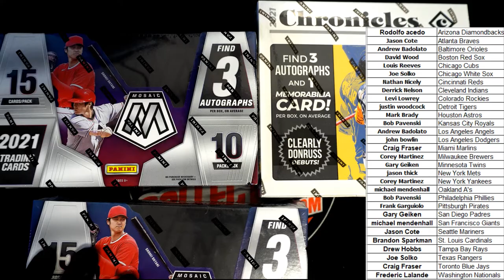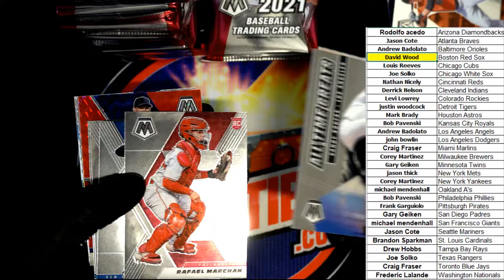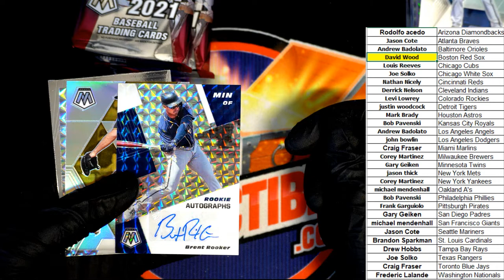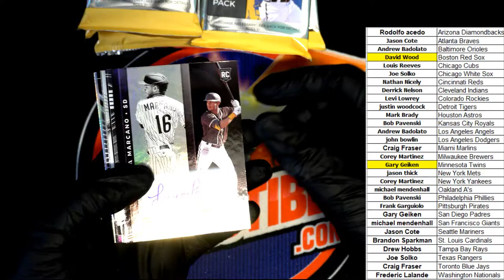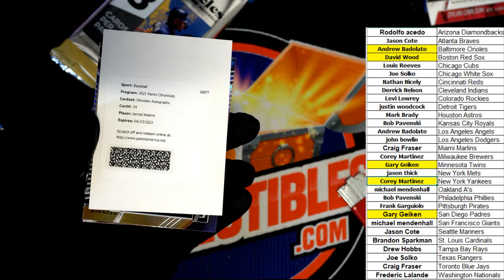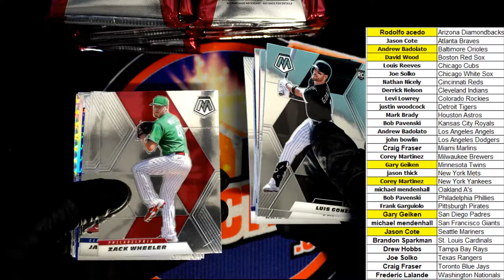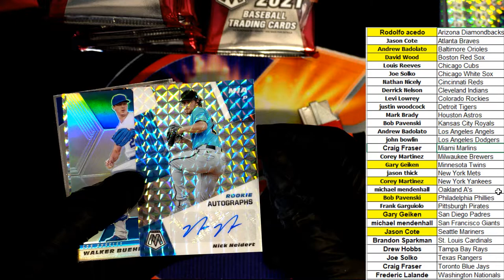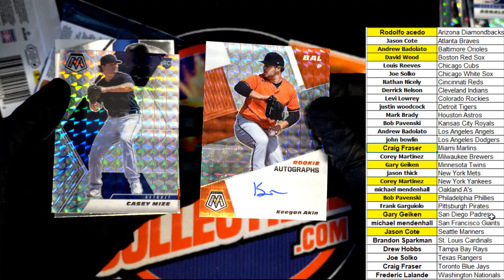PART 1 3 BOX BASEBALL MIXER ID PANMIXBB209